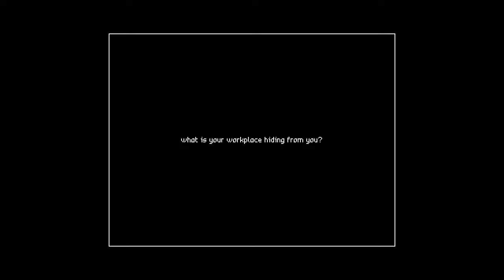Repose - Official Trailer | The Indie Horror Showcase 2023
Check out the twisted trailer for Repose, an upcoming dark exploration/puzzle game from developer Bozó Attila Bertold. In Repose, explore, fight, and maintain a healthy sleep schedule as you descend the twisted levels of the corporation that hired you for unknown reasons.